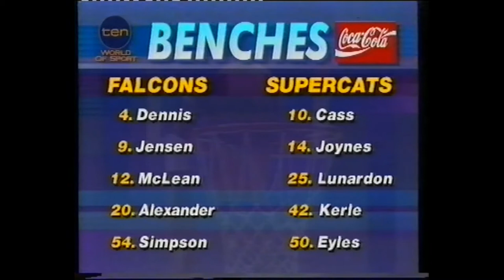Sunday Showstoppers | 1994 Newcastle Falcons vs Geelong Supercats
Sunday Showstoppers ⭐️

Derek Rucker drops an NBL record 24 assists for the Newcastle Falcons up against Geelong in 1994. To make it even better, he added 24 points as well.

Stream it here from 3pm AEST 💻